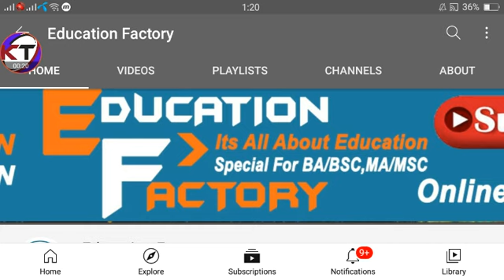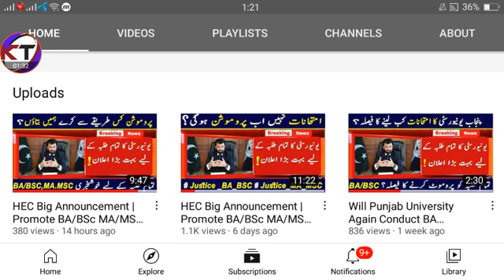HEC Big Announcement | Promote BA/BSc MA/MSc Students | Punjab University Exams 2020 | BZU | UOS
11th class date Sheet bise balochistan,
1st year Date Sheet original 2020,
11th class Fsc date sheet 2020,
1st year date sheet 2020
11th class date sheet 2020,
11th CLass guess paper 2020,1st year Date Sheet 2020
11th Class date sheet fsc